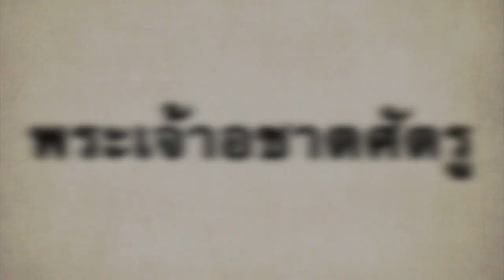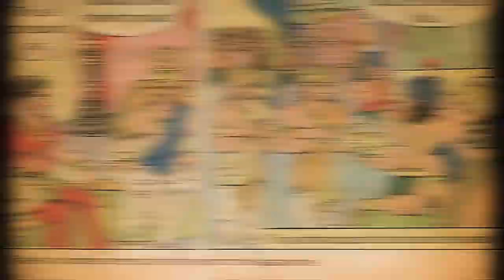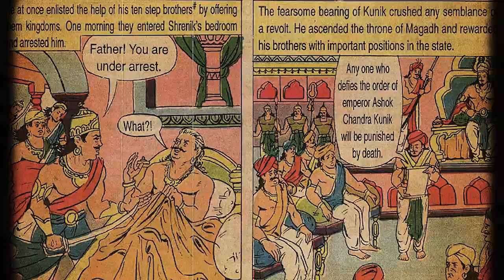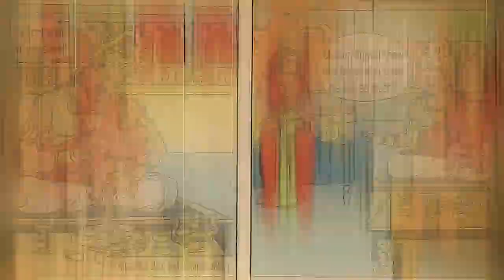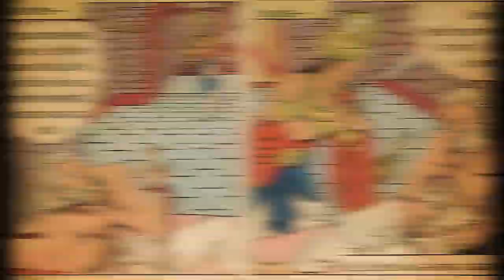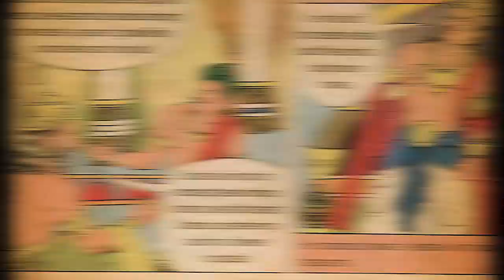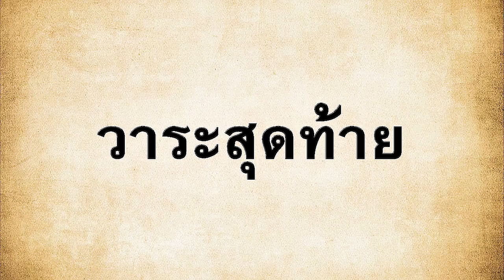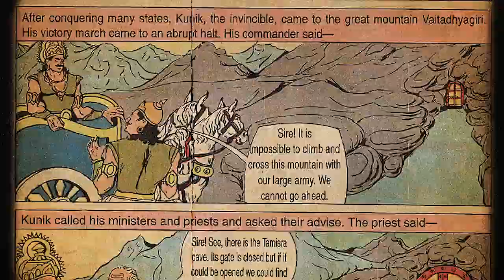พระเจ้าอชาตศัตรู จากหลายแง่มุม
อีกแง่มุมหนึ่งของกษัตริย์ที่บาปที่สุด และมีคุณูปการมากที่สุดในสมัยพุทธกาล นั้นก็คือพระเจ้าอชาตศัตรู โดยจะเล่าผ่านมุมมองของฝ่ายพุทธ ฝ่ายเชน และการตีความจากนักวิชการ ว่าแต่ละแห่งระบุถึงกษัตริย์ผู้นี้ว่าอย่างไรบ้าง
เดช ตุลวรรธนะ เรียนพระพุทธศาสนาอย่างปัญญาชน เล่ม 3 พุทธประวัติฉบับมองโกล, กรุงเทพฯ : โรงพิมพ์กรมยุทธศึกษาทหารบก, 2525
ประวัติศาสตร์พระพุทธศาสนาในอินเดีย / รวบรวมโดย พระมหาดาวสยาม วชิรปัญโญ. กรุงเทพฯ : เม็ดทรายพริ้นติ้ง, 2550.
B.R. Ambedkar. The Buddha and His Dhamma. Bombay: Siddharth College Publication I. 1957
เสฐียร พันธรังสี, พุทธประวัติมหายาน (พุทธประวัติฉบับค้นพบใหม่) กรุงเทพฯ : แพร่พิทยา, 2525
Shri Tarun Muni ji. Ajatshatru Kunik. Publishers Mahavir seva trust.
เรืองอุไร กุศลาสัย. ความรู้เรื่องอินเดียทางวัฒนธรรม. คุรุสภา. 2516.
วรศักดิ์ มหัทธโนบล. พุทธโคดม : บทวิเคราะห์เชิงรัฐศาสตร์ ว่าด้วยพุทธประวัติ ในบริบททางเศรษฐกิจ การเมือง และวัฒนธรรมอินเดียสมัยพุทธกาล (พิมพ์ครั้งที่ 2) 2555.
A.L. Basham เขียน กาญจนี ละอองศรี บรรณาธิการแปล. อินเดียมหัศจรรย์. กรุงเทพ:มูลนิธิโครงการตำราฯ. 2559.
พระสุตตันตปิฎก สังยุตตนิกาย สคาถวรรค [๓. โกสลสังยุต] จาก พระไตรปิฎกเล่มที่ ๑๕ พระสุตตันตปิฎกเล่มที่ ๗ [ฉบับมหาจุฬาฯ]
Sharma, J. P. (1968). Republics in Ancient India, C. 1500 B.C.-500 B.C. Cambridge University Press:  2011.
Dundas, Paul (2002) [1992], The Jains. Published July 4, 2002 by Routledge.
Encyclopedia Britannica Inc., 2016. Web. 19 May. 2016
ฯลฯ